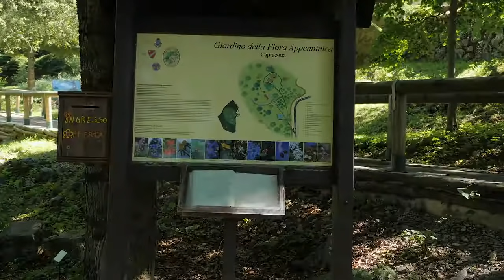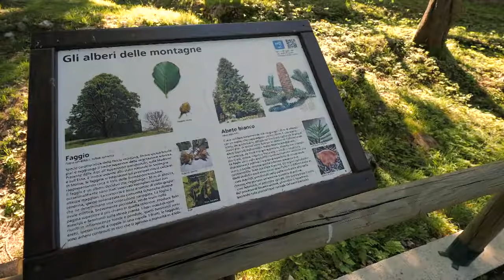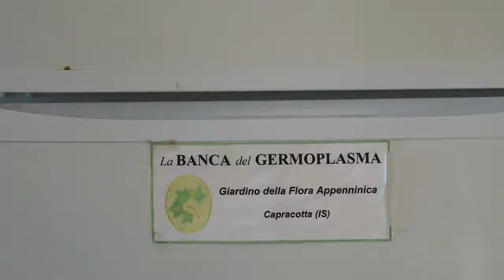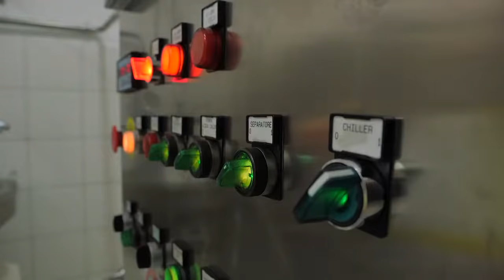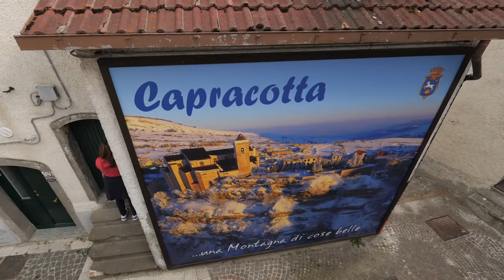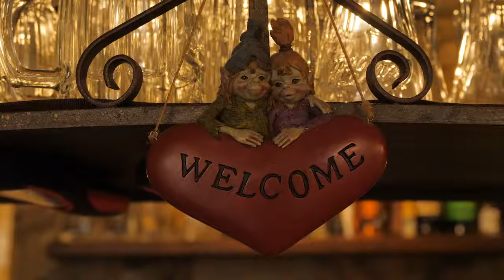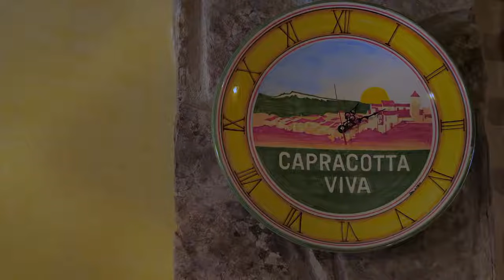Il Paese delle Bufere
Capracotta è un piccolo villaggio del Molise, in provincia di Isernia, che sorge a un'altitudine di oltre 1400 metri, il secondo villaggio più alto dell'intero Appennino.
Per secoli gli abitanti di questo "Paese delle tempeste" hanno vissuto in isolamento, ma oggi aria incontaminata, acqua cristallina e prati lussureggianti sono i frutti di cui godono e che contribuiscono alla loro vita a misura d'uomo.